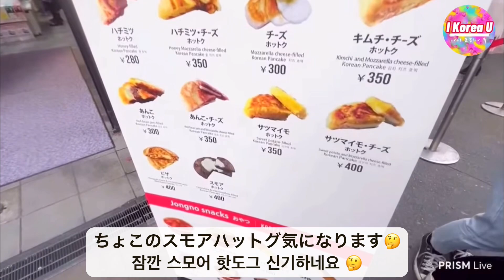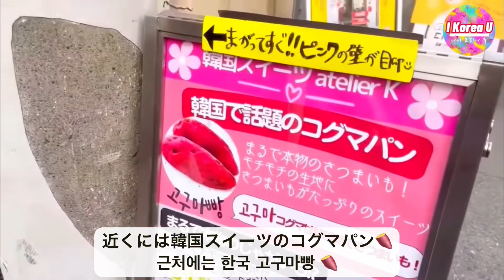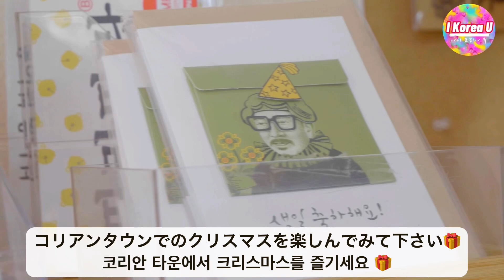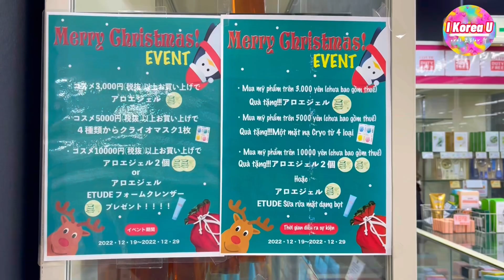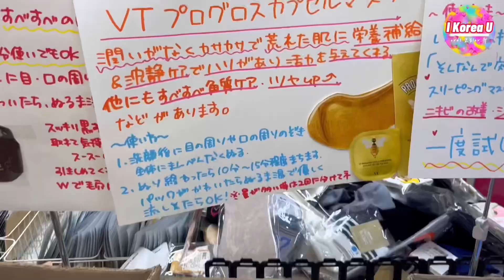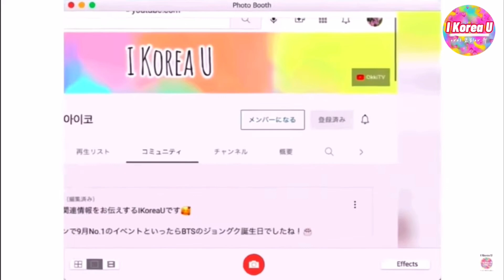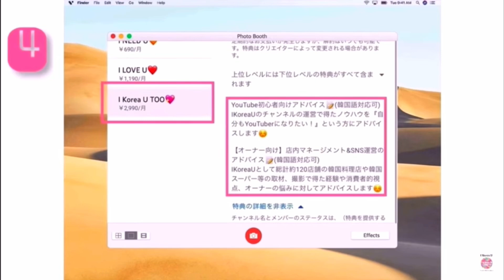【鶴橋/韓国クリスマス‼️】12月新情報‼️鶴橋コリアンタウン食べ歩きクリスマスセール🎄韓国コスメ、韓国雑貨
【鶴橋クリスマス‼️】12月新情報‼️鶴橋コリアンタウン食べ歩きクリスマスセール🎄韓国コスメ、韓国雑貨

🌟ワールドスーパー
大阪市生野区巽中２丁目１３−１５
9:00~2:00
土曜は5%オフセール
カード決済可